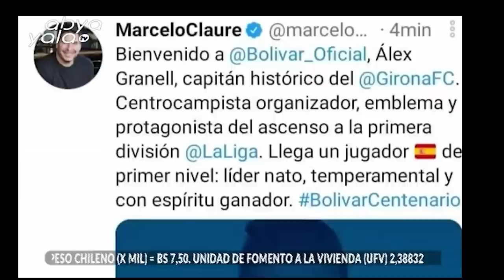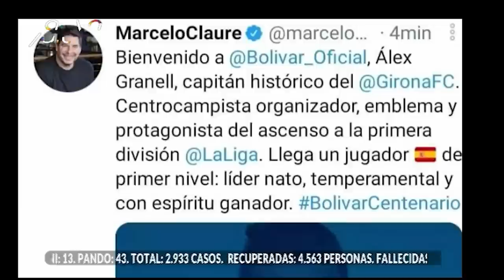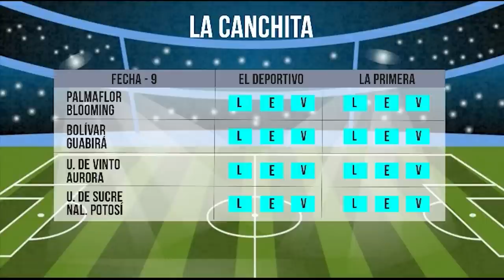Hoy hablamos sobre Álex Granell y del torneo Clausura del Fútbol Boliviano